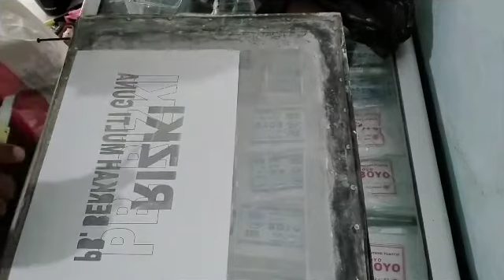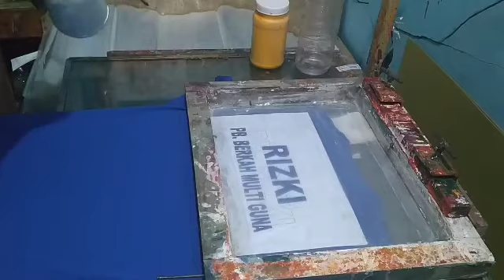CARA MUDAH SABLON KAOS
SABLON KAOS HANYA MENGGUNAKAN KERTAS HVS YANG DILOBANGI